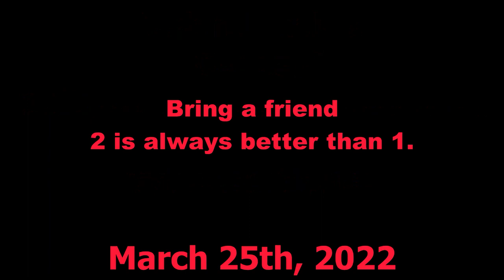"XylumEarth 2: Omega" 2/22/22 Trailer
We hope to see you there! We've been working hard and we're going to continue to work hard to bring about the return of XylumEarth. Happy 2/22/22.

XylumEarth TDN Discord (Weekly server news) - Coming soon!

The timing of the announced release date is very intentional; The first recorded version of Xylum, known as Alpha, was released somewhere around March 24th, 2020, and on March 26th, 2021, XylumEarth formally closed its doors and went into hibernation. But after one year, we're back, and after two years, we're better than ever.